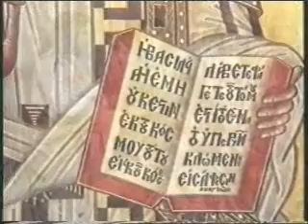ΜΕΓΑΛΗ ΠΕΜΠΤΗ ΜΟΥΣΙΚΟ ΟΡΑΤΟΡΙΟ